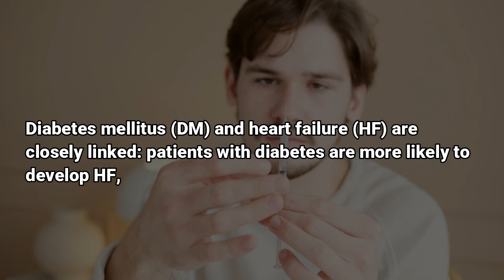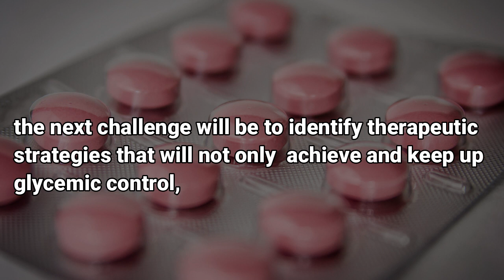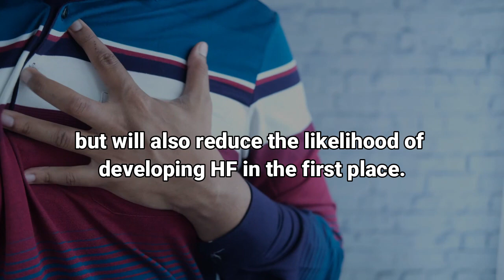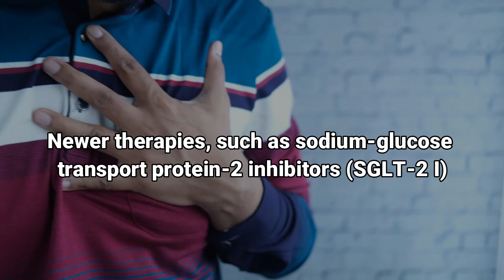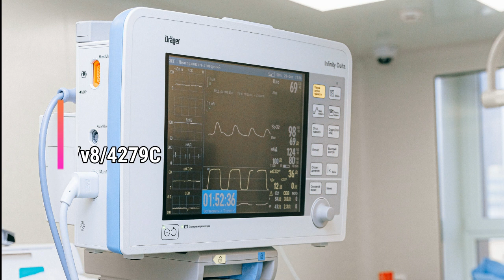Reducing Heart Failure Risk in Diabetes Mellitus: Review of Therapeutics